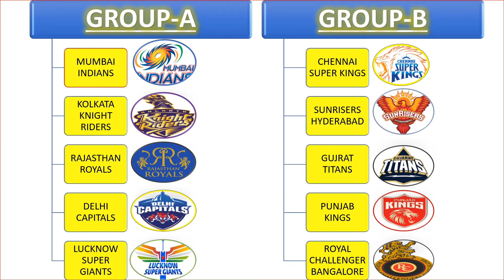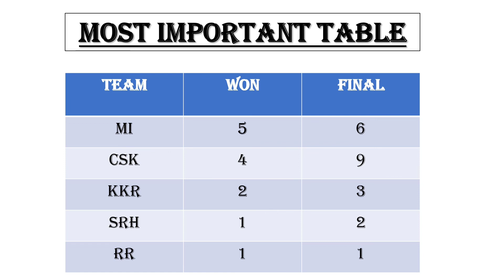जानिए❣️TATA IPL2022 🏏के बारे में TO THE POINT बातें,इस साल हुए कुछ बदलाव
in this video I will tell you about the major changes in IPL 2022